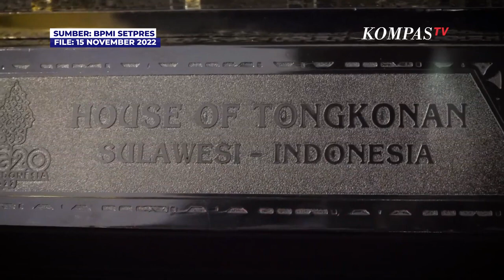Melihat Suvenir KTT G20 Bali Khas Indonesia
JAKARTA, KOMPAS.TV - Berbagai macam suvenir yang diberikan untuk kenang-kenangan delegasi yang sudah hadir pada pagelaran KTT G20. Suvenir ini berasal dari seluruh daerah di Indonesia dan disiapkan khusus untuk para delegasi G20.

Baca Juga Intip Suvenir Resmi KTT G20, Ada Kerajinan Tangan hingga Kosmetik di

Setiap souvenir itu memiliki keunikan dan ciri khas masing-masing. Bentuk suvenirnya pun beragam, mulai dari pakaian batik, kain tenun, keris, kipas, hingga patung resin "wanita membatik".